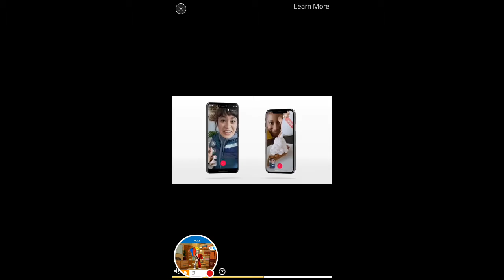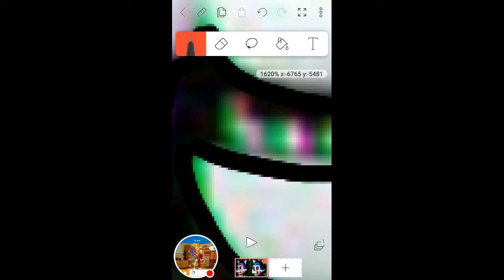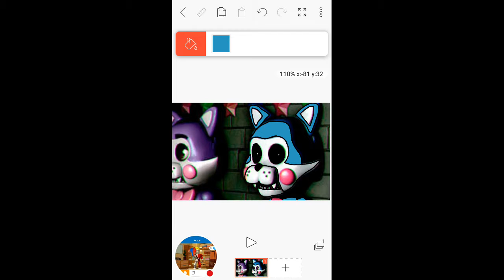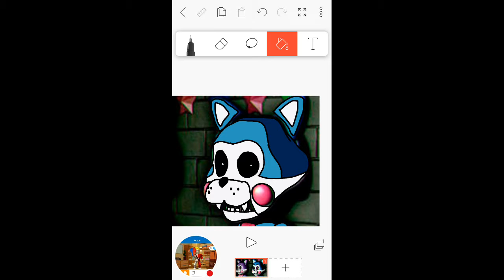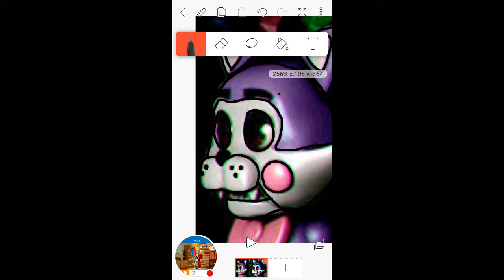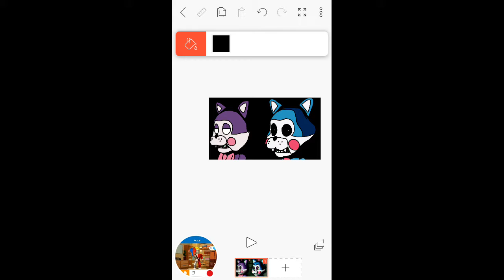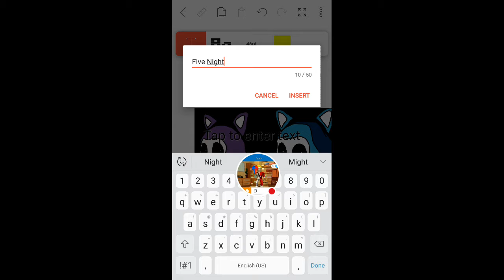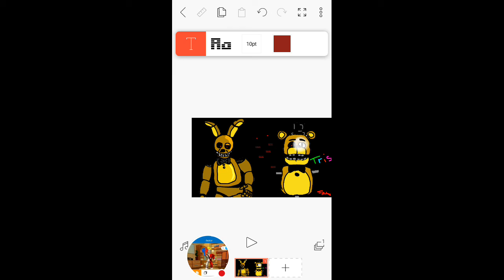Candy and cindy